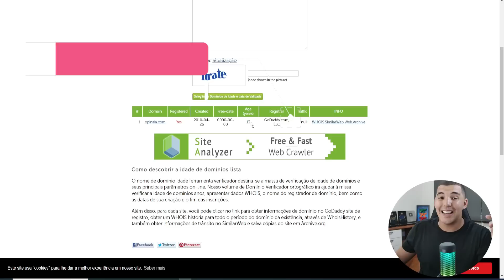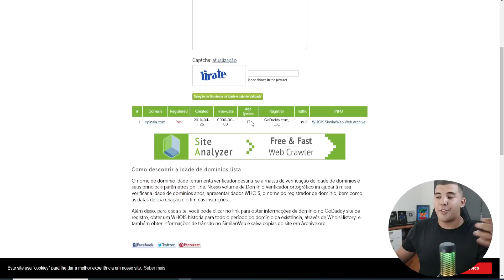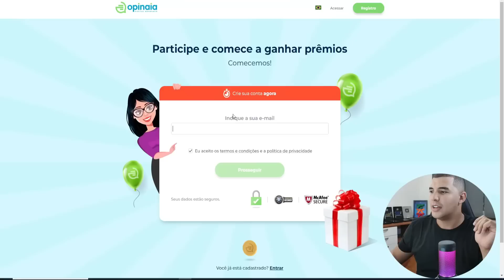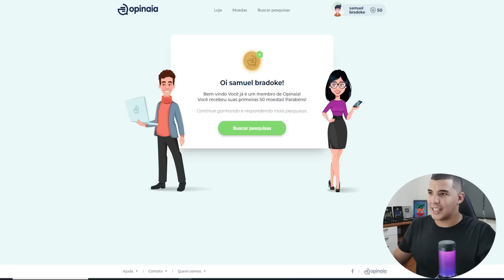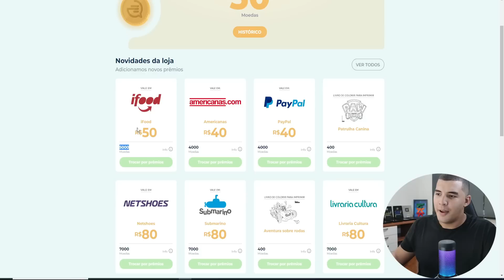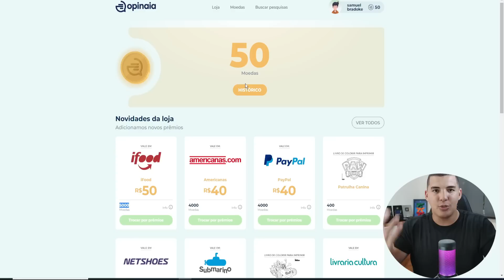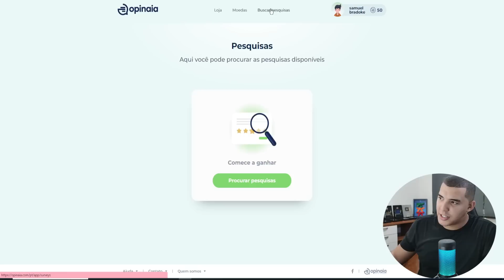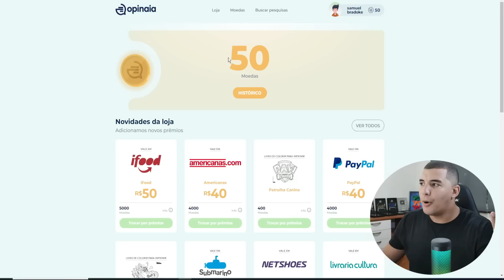Receba +$43,80 A CADA 30 Minutos com esse APP! (Ganhar Dinheiro Online 2023)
Ganhe Dinheiro Para dar Opiniões. Saiba qual é a estratégia que vai te gerar diariamente dinheiro para dar opiniões ter renda extra no seu dia a dia e veja sua liberdade financeira mais próxima.

✅Aprenda como ganhar dinheiro na internet aqui abaixo vou deixar um material para você ganhar dinheiro online mesmo sendo iniciante Como Ficar Rico na internet 2023

Toda semana conteúdo novo com ideias de renda extra para você. E sempre o melhor aplicativo para ganhar dinheiro Faça renda extra sem investimento inicial usando esse aplicativo!